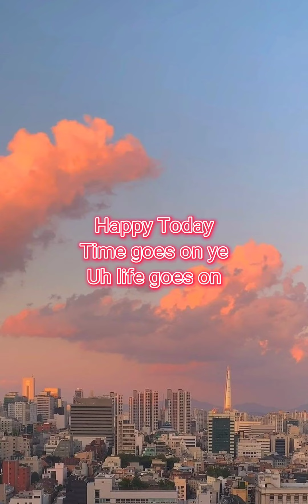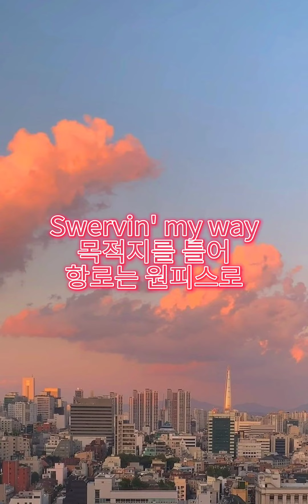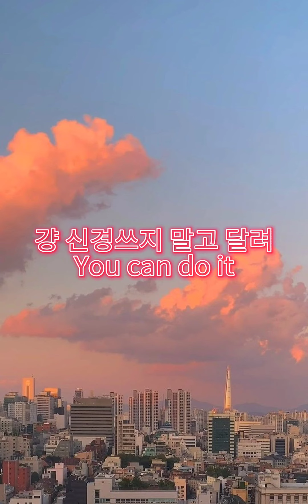릴러말즈, 릴보이 연말 감성 느낌 제대로 나는 06년생 래퍼 신곡 $nackÇhip - Happy Today(Beat.Ae-vin)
해피 뉴이어~

스넥칩 인스타 아이디 (Insta ID)
snackchip.l060708